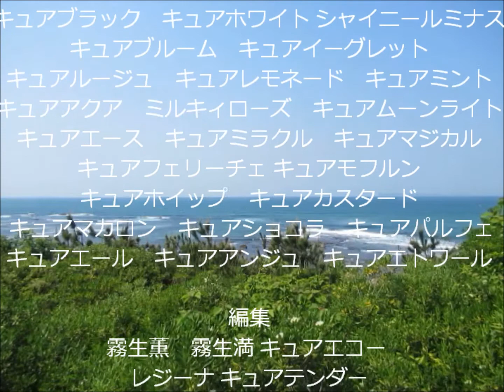プラレールチャレンジャー2018 17 阪急1300系、東急5050系バトロワ初出場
今回はまりあの阪急1300系と
レジーナの東急5050系バトロワ初出場です。
コースは今回は対面区間があるコースでバトロワです。

使用曲
音楽素材MusicMaterial
「EXCITED 2」
煉獄庭園「Noir Memory」
OP曲：煉獄庭園の「Cover Story」
ED曲：煉獄庭園の「Heat Haze」